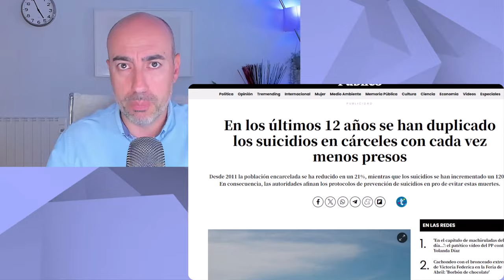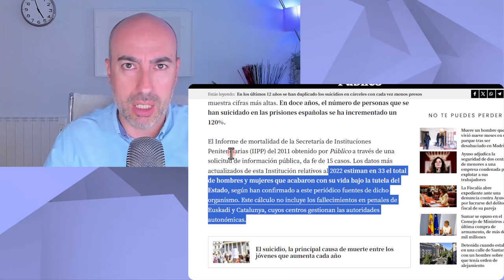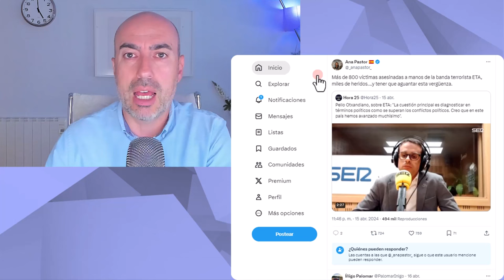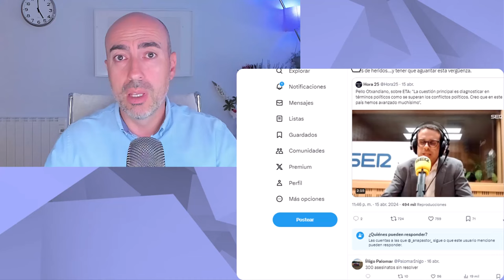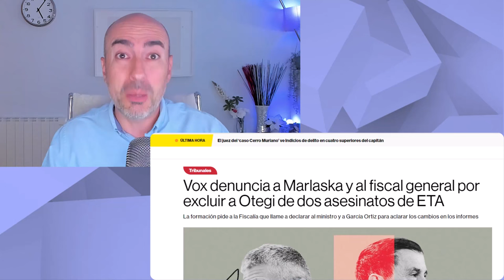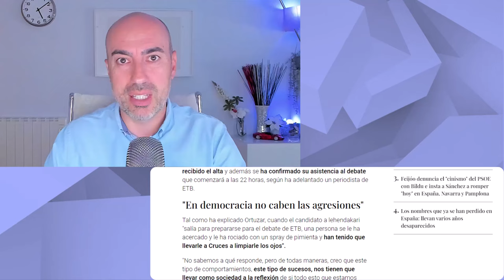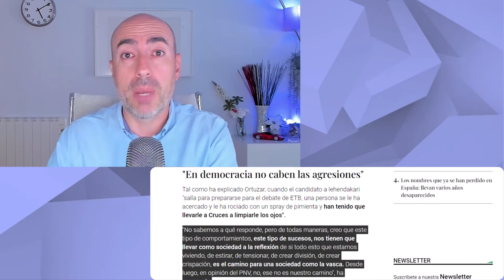📛 El juego de recompensas de Sánchez 📛 Psicólogo explica la triangulación del PSOE entre PNV y BILDU